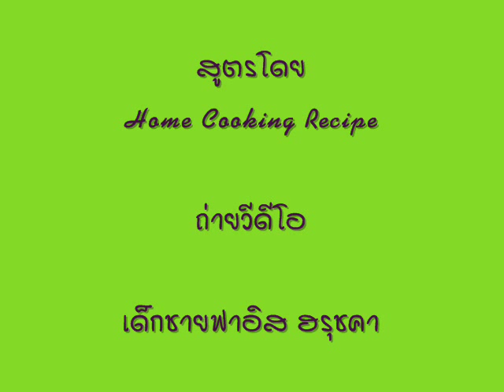Bake Mussels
Bake Mussels with sweet basil leaf & Cheese